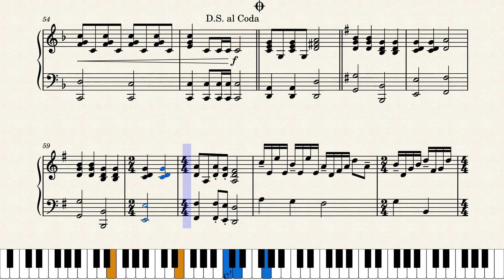A Higher Call